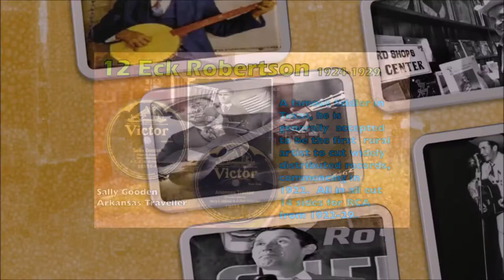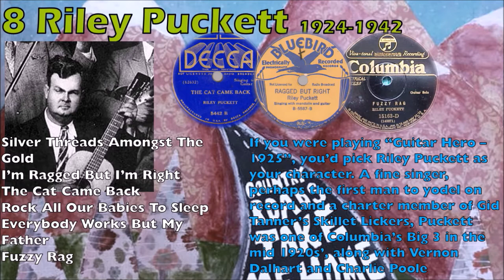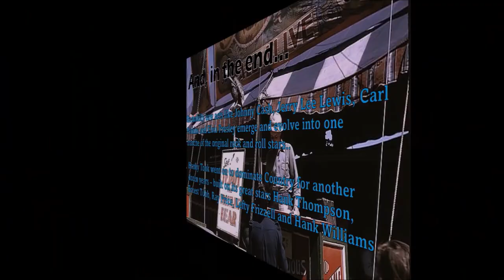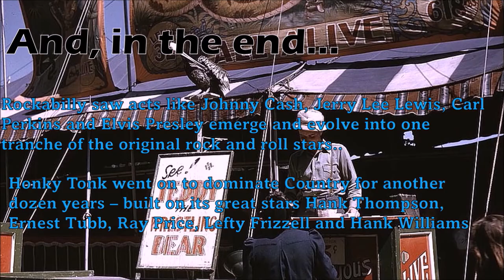The Righteous Bojambo #74 - You Old Sassafras Heels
The Rise of Country Music 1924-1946

While Country Music has always had superstars - Charlie Poole, Jimmie Rogers, Roy Acuff, Ernest Tubb and Hank Williams there was a cavalcade of heroes whose music helped forge the subtle blend of Country sounds (Appalachian string music) and Western Sounds (Cowboy ballads and Texas Blues) into music that was to flower into a great golden age that lasted 25 odd years after the end of WW2 and also gave birth to significant sub genres along the way. Here's where we acknowledge and celebrate the giants on whose shoulders the legends stood.

0:00 Introduction
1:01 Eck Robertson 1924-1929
4:31 Riley Puckett 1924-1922 DECCA
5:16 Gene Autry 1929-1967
6:16 The Carter Family 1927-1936
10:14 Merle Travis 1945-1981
14:01 Moon Mullican 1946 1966
15:48 Bob Wills & the Texas... COLUMBIA